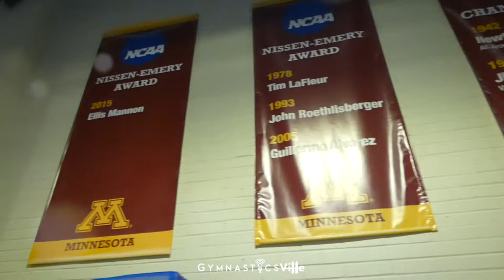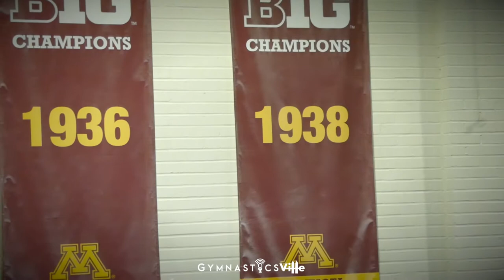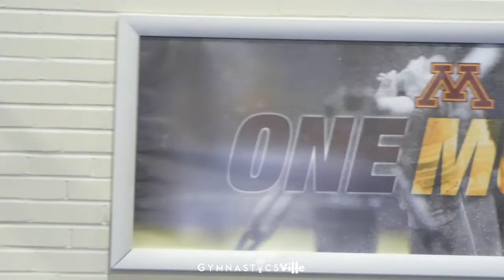Gymnastics College Tour | University of Minnesota Men's Team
GymnasticsVille.com visits the University of Minnesota Men's gymnastics team.